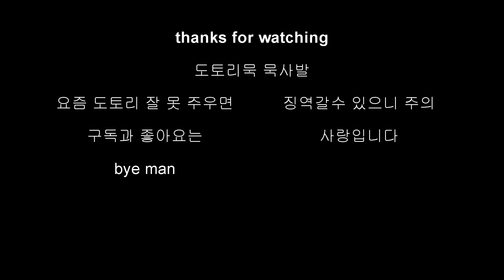다이어트? 묵사발을 만들어 버렸습니다~ 빨간뚜껑 먹방 mukbang eating show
도토리가루와 물을 1:6비율로 넣고 가루를 잘 풀어줍니다(30분정도 놔두면 곱게 잘 풀어지는데 급해서 그냥;;). 쌘불에서 잘 섞어가며 끓여주다 가루가 뭉쳐 덩어리가 지기 시작하면 불을 줄이고 늘러붙지 않도록 이리저리 섞어줍니다. 5분정도 끓여주면 색이 진해지고 기포가 폭폭 터질때 참기름을 한바퀴 둘러 잘 섞어줍니다. 1~2분정도 섞어주고 불을끄고 늘러붙지 않도록 한김 날아갈때까지 잘 섞어줍니다. 네모진 그릇에 잘 담아 3시간정도 서늘한곳에 두면 묵이 잘 굳어집니다. 멸치육수(멸치, 무, 대파, 양파, 다시마등 있는재료 사용)를 30분정도 우려서 식히고 그릇에 덜어 냉동실에 한시간 이상 얼려줍니다. 김장김치에 참기름, 설탕1/2숟가락, 통깨(3인분정도 만듬)를 넣고 잘 버무려 준비. 묵을썰어 육수에 얹고 준비한고명(김장김치, 오이, 김가루등) 을 올려주면 완성~ ^^ 나머지묵은 간장양념해서 먹었습니다~ 만드는건 절대비추에요~ ㅎㅎ